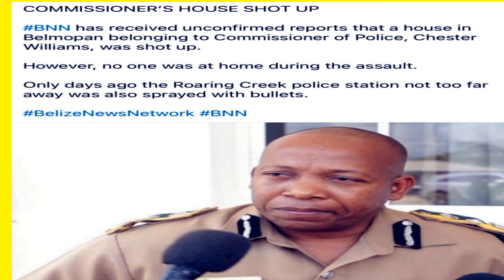GRAINS Fired Pan Police Station - Commish house get GRAINS UP -COMMISH GOING AFTER GANGS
GRAINS Fired Pan Police Station - Commish house get GRAINS UP -COMMISH GOING AFTER GANGS IN BELIZE